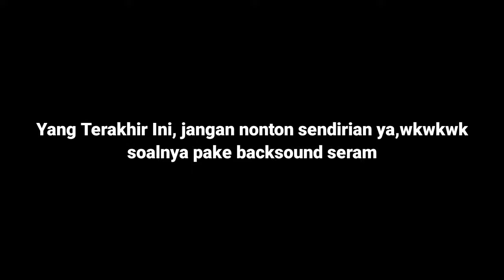Wah, Granny Dan Granpa Bisa Sulap?? Wkwkwk - Moment Lucu Granny Chapter Two Part 5